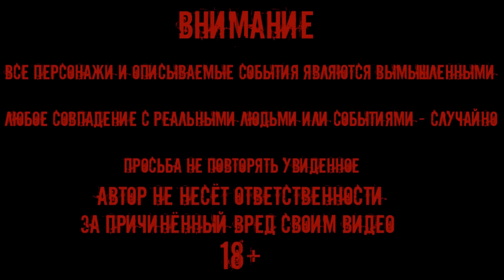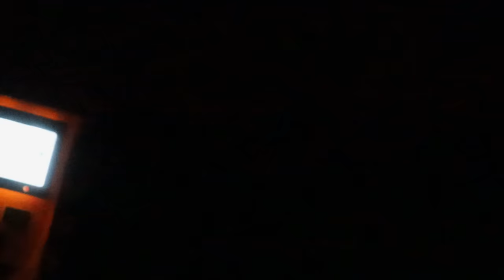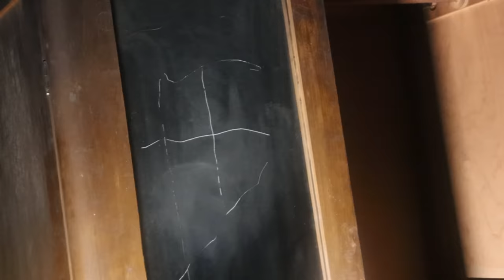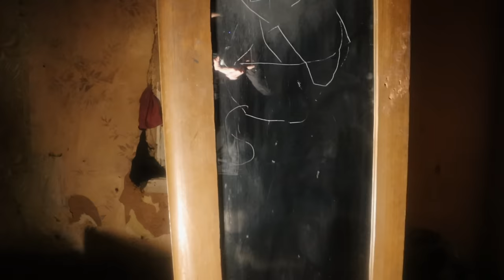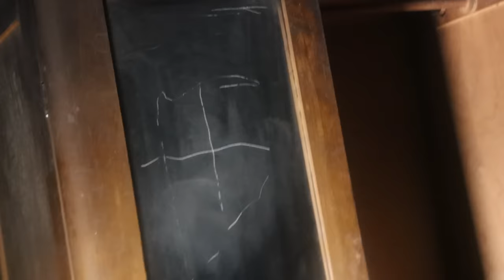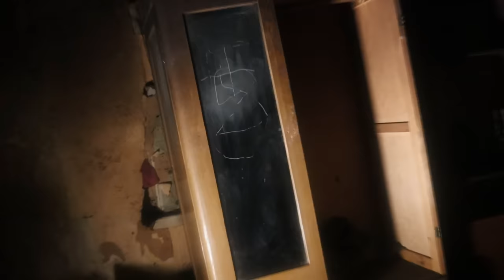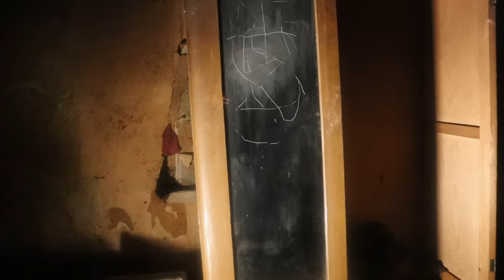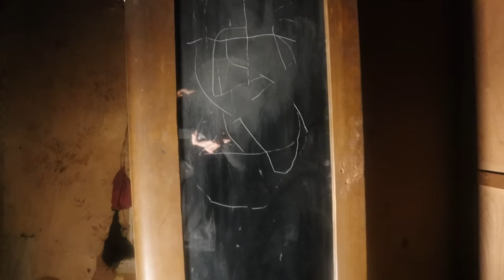ПОСЛЕДНЕЕ ВИДЕО БЛОГЕРА DARK GHOST -МОГЛО БЫ БЫТЬ/САМЫЙ СТРАШНЫЙ ДОМ LATEST VIDEO BLOGGER DARK GHOST